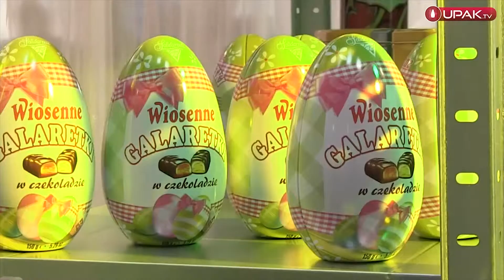PACKAGING INNOVATIONS 2015 EASY FAIRS